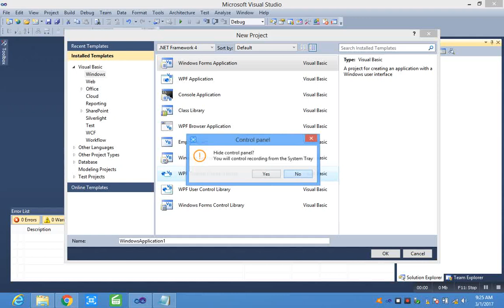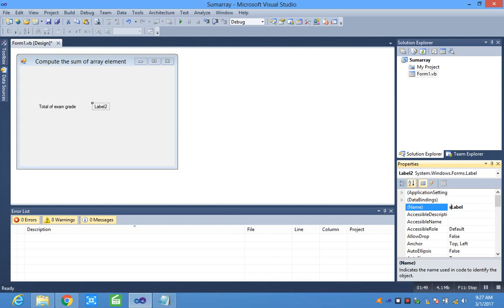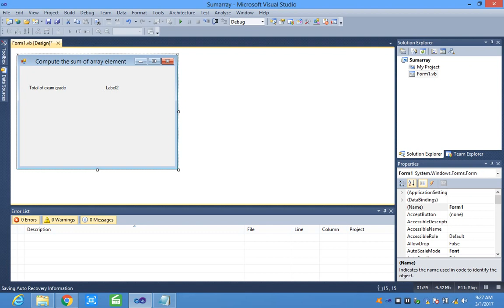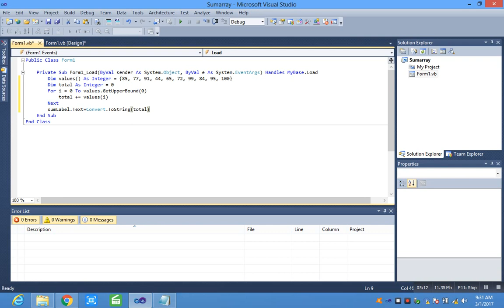Compute the sum of array element in vb.net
Compute the sum of array element